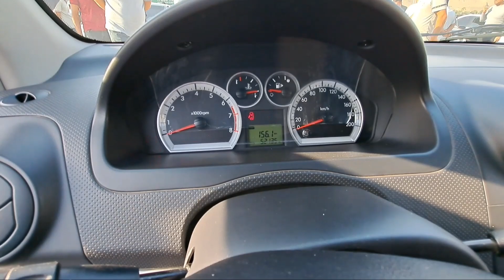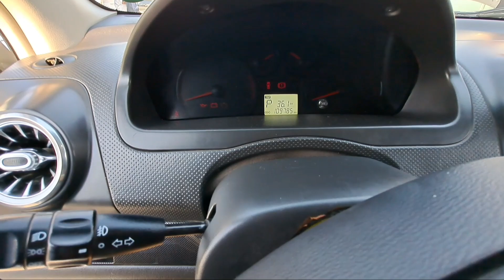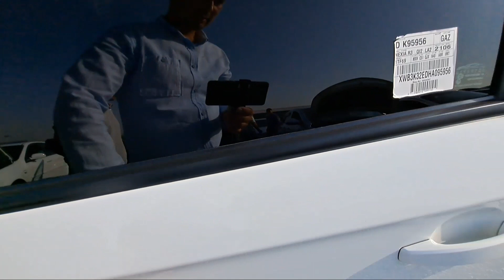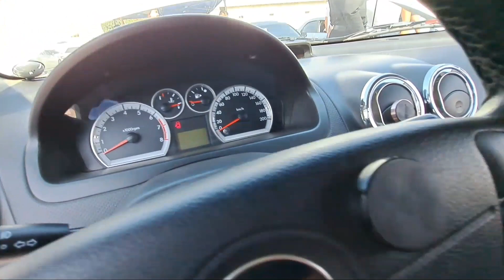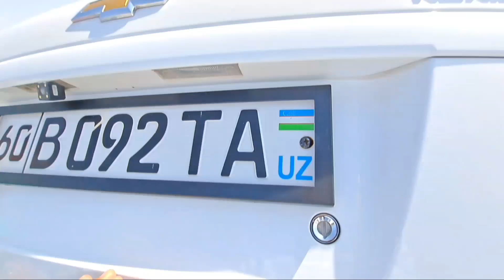Нексия 3 Авео нархлари Nexia 3 Aveo narxlari Andijon moshina bozori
Telegram kanalimizga ham obuna Boling